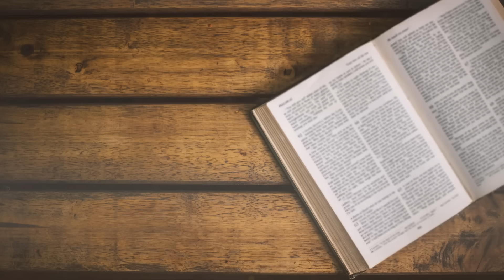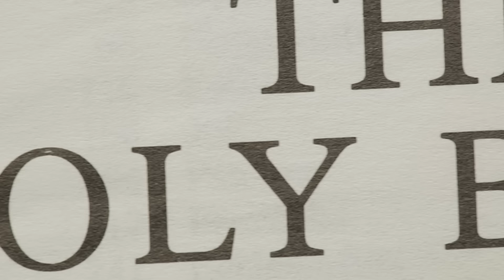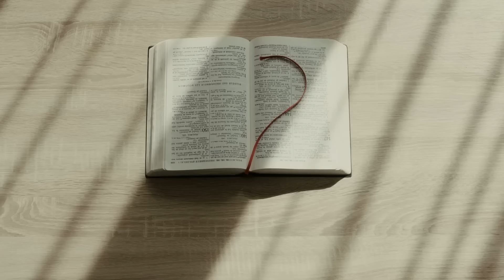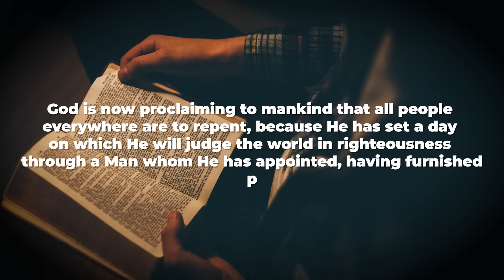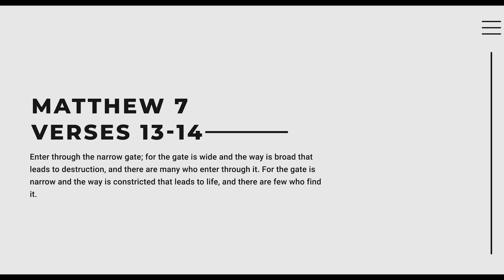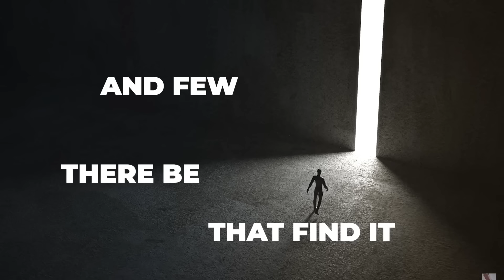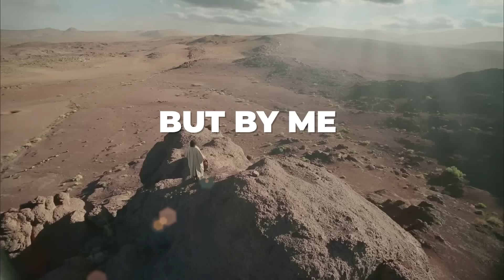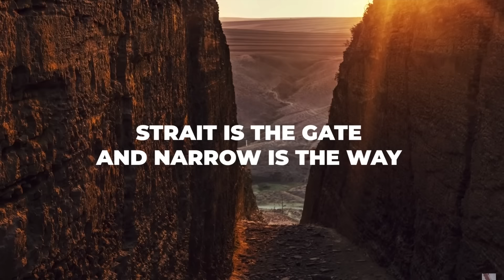Steve Harvey, Oprah Winfrey, This Will Lead You Straight to Hell, Voddie Baucham and John MacArthur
I was shocked to hear what Steve Harvey and Oprah Winfrey said about God and heaven when they were asked about Jesus.

Oprah Winfrey asks "Is Jesus the only way?"
Is Jesus the only way? John MacArthur
Voddie Baucham, is Jesus the only way to God?

God Loves you...
He sent His Son Jesus Christ...